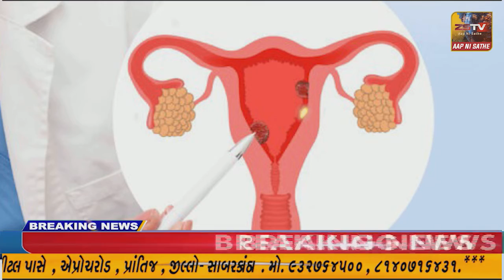અંબાજી ગબ્બર પર્વત અને તેની આસપાસના ડુંગરાઓ હરીયાળા બને તે માટે બનાસ ડેરી દ્વારા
અંબાજી ગબ્બર પર્વત અને તેની આસપાસના ડુંગરાઓ હરીયાળા બને તે માટે બનાસ ડેરી દ્વારા સીડ બોલ રોપણનું અભિયાન હાથ ધરાયું,